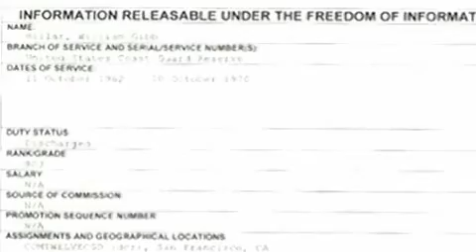Koin - Bill Hillar Arrested 1.25.2011.flv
Video by: Koin Local 6 Portland, Oregon / Jessica Morkert / Alexis Del Cid
After learning this man was a fraud, we pitched it and it was picked up by CBS Koin Local 6, following an investigation by Alexis Del Cid, an FBI Investigation followed, Hillar was later arrested and prosecuted - Del Cid is our HERO!!!